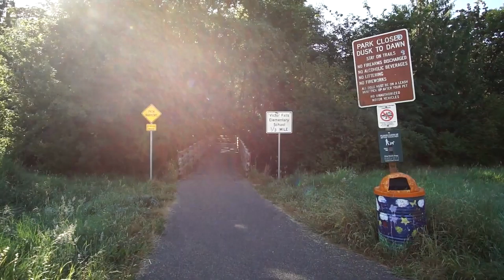Walking at Fennel Creek Trail Head